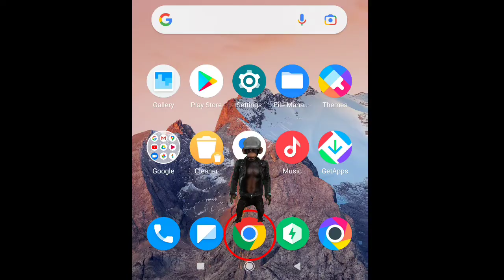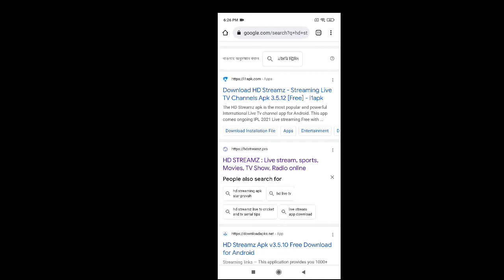How to watch free game on Sunday रविवार को फ्री गेम कैसे देखें রবিবারে কিভাবে বিনামূল্যে খেলা দেখবেন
How to watch free game on Sunday.

 रविवार को फ्री गेम कैसे देखें।

রবিবারে কিভাবে বিনামূল্যে খেলা দেখবেন।

I will show in today's video how to watch free game and turn it on. You need MX Player help to watch this game . Let's see how free games can be seen then friends . Stay well, stay healthy and stay alert in this Corona epidemic ( Covid- 9 ) .

मैं आज के वीडियो में दिखाऊंगा कि फ्री गेम कैसे देखें और इसे कैसे चालू करें। इस गेम को देखने के लिए आपको एमएक्स प्लेयर की मदद चाहिए। आइए देखते हैं फ्री गेम्स कैसे देखे जा सकते हैं तो दोस्तों। इस कोरोना महामारी (कोरोना वाइरस ) में स्वस्थ रहें, स्वस्थ रहें और सतर्क रहें।

আমি আজকের ভিডিওতে দেখাবো কিভাবে ফ্রি গেম দেখা যায় এবং এটি চালু করা যায়। এই গেমটি দেখতে আপনার MX Player এর সাহায্য প্রয়োজন। চলুন দেখি কিভাবে ফ্রিতে গেম দেখা যায় বন্ধুরা। এই করোনা মহামারীতে ভালো থাকুন, সুস্থ থাকুন এবং সতর্ক থাকুন। এই করোনা মহামারীতে (কোভিড-৯) ভালো থাকুন, সুস্থ থাকুন এবং সতর্ক থাকুন।